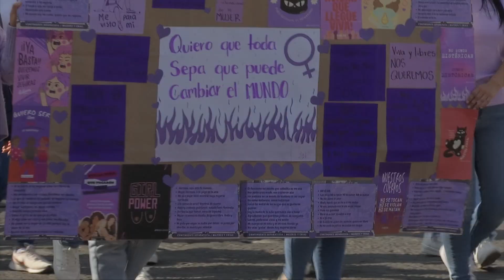En Banderilla ha disminuido violencia por razón de género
Xalapa, Ver.- Aunque parezca que es poco el disminuir el cinco por ciento en los hogares de Banderilla la violencia de género es importante porque habla del reflejo positivo que se tiene de los programas municipales enfocados en atender la discriminación, pero más en atender necesidades y encausar a su solución comentó María Elena Sangabriel, presidenta del DIF de Banderilla, al iniciar la marcha pacífica por el derecho de la mujer.

“Para nosotros es una fecha importante, nos unimos las mujeres para que nos escuchen, no nada más para que nos vean, también en este ámbito queremos que nos reconozcan como mujeres trabajadoras, mujeres fuertes empoderadas, para hacer cosas productivas con nuestra sociedad y en este día”.

Reconociendo las cifras que podrían llegar hasta un siete por ciento comparado a las administraciones municipales anteriores, el alcalde David Sangabriel enfatizó que es un tema no sólo de un día, sino de trabajo constante.

“En el tema de reportes que hemos tenido, tanto en la procuraduría como en el Instituto de la Mujer, el índice comparado con el inicio de la administración, bajó un cinco, siete por ciento en cuanto al número de denuncias”.

A esta marcha asistieron estudiantes de universidades, bachilleres y asociaciones de mujeres que marcharon al ritmo de la banda de guerra del Cetis y las integrantes de la casa del abuelo y asociaciones civiles de Banderilla.